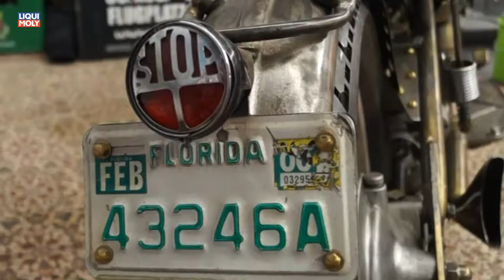Onlinemotor Skuriles vom Werner Beinhard auf der Motorräder Dortmund 2018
Onlinemotor Skuriles vom Werner Beinhard auf der Motorräder Dortmund 2018 Gruß an Rötger und Andy Feldmann